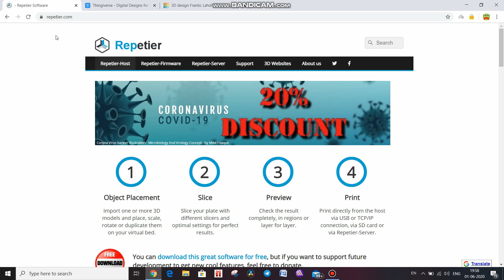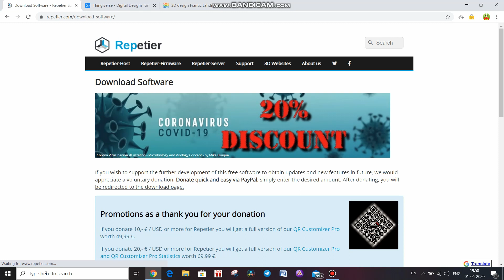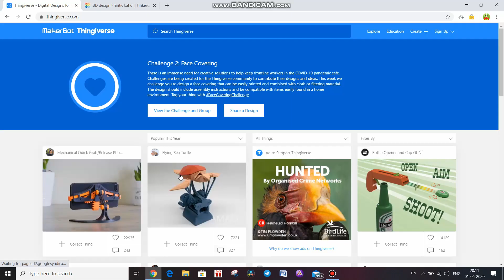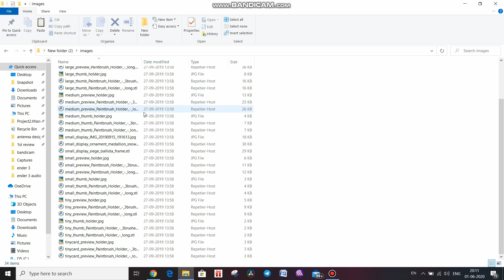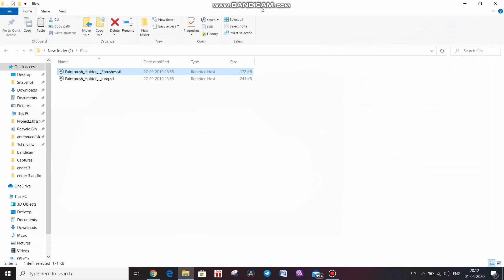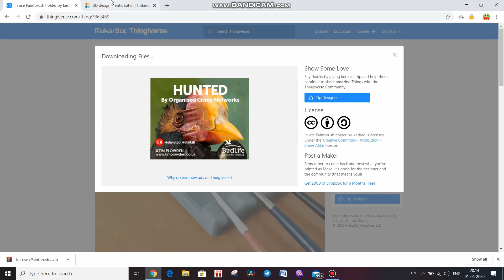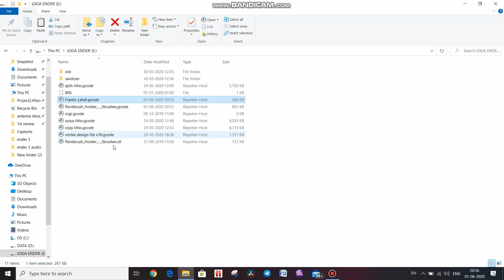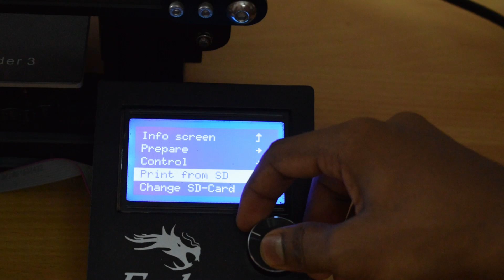Repetier Host | Tinkercad | Thingiverse | First 3d print in tamil | Part 2 | How to 3d print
This video is about 3d printing using repetier host, tinkercad and thingiverse in creality ender 3 3d printer